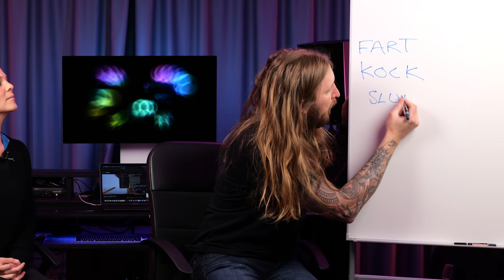METAL MORNING 1 - DEATH METAL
Welcome to what is the first episode of Morning Metal show with me and Louise. Basically it's another type of Sunday Morning video much like Sunday With Ola, just every other week. Sunday With Ola will continue on, just every other week. Obviously this is both me and Louises first try for this so we're gonna find a good formula for this, but things take time. In the meantime let us know if you enjoyed it!

0:00 - Intro
4:11 - Death Metal
12:31 - Unboxing of the Day
14:55 - Swedish Word of the Day
17:32 - Pedal of the Day
21:10 - Question of the Day
24:03 - Outro